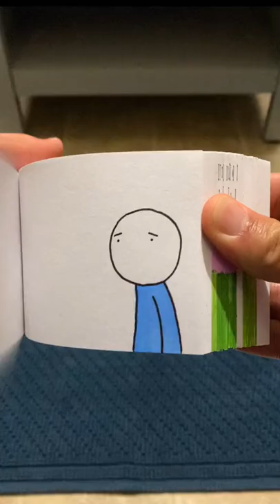Football ⚽ Flipbook edjcontreras